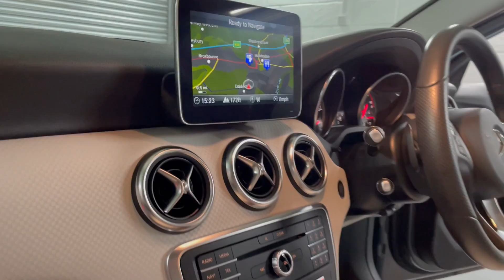Mercedes-Benz A Class 1.5 A180d Sport (Premium) 7G-DCT Euro 6 (s/s) 5dr